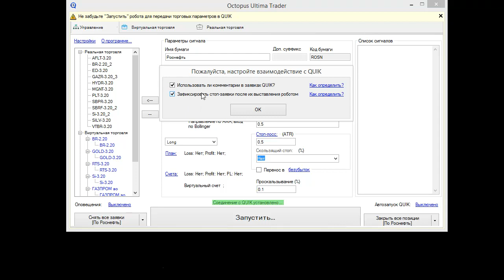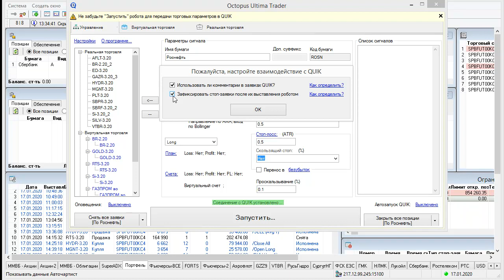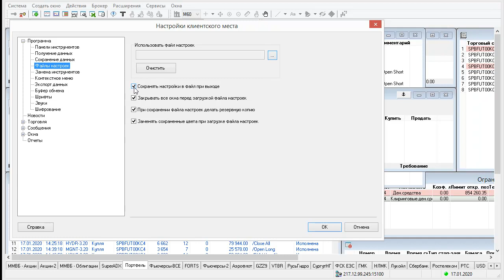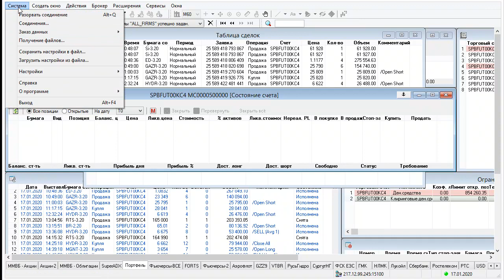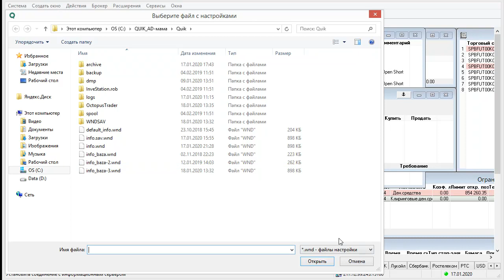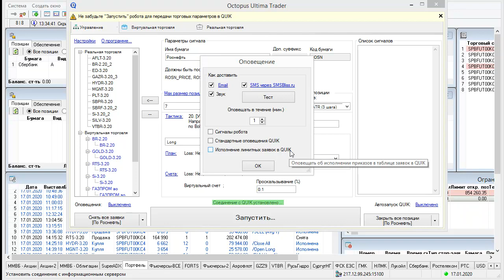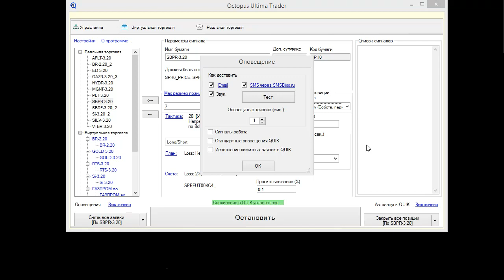Описание функциональных возможностей торгового робота Octopus Trader, часть 1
Описание функциональных возможностей торгового робота Octopus Trader, часть 1: использование комментариев в сделках и заявок, фиксирование стоп-заявок, автозагрузка Quik и таймер запуска на удаленном сервере, файл настроек, система оповещения о сигналах и сделках.